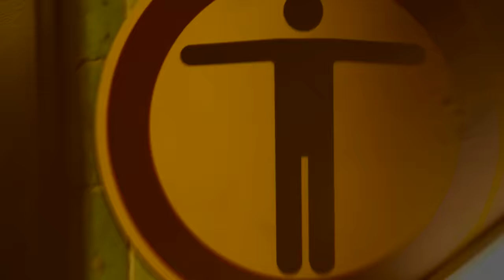Shapeshifter "Runaway" Official Music Video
Made with the support of New Zealand on Air. Cheers!

Written by Paora Apera, Nick Robinson, Sam Trevethick.
Produced by Sam Trevethick.
Additional production by Jeremy Glenn.
Mixed By Jeremy Glenn and Dylan Jones.
Mastered by Kevin Peterson @themasteringpalace

Video by Mark Russell @RenegadePeach

“Runaway is your classic Streetfighter in song version.
Find the girl, fight for the girl, escape with the girl, get captured, and fight the Big Boss.
Steal his chopper. Clock the internet.”